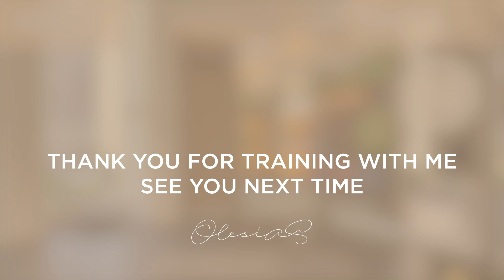FULL BODY BENCH WORKOUT / Chair Workout At Home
This is a great full body exercise routine using a bench, if you’re going to do this workout outside. Or you can either replace the bench with the chair, if you are training at home. You can easily do this workout anywhere at any time.

Let’s target every muscle of your body and make it burn!

Equipment:
Bench/chair

Muscles targeted:
Full body

Time:
20 min

Exercises:
Step-ups with booty kicks 15 reps each side
Triceps dips 20 reps
Elevated glute bridge 20 reps
Mountain climber twist 20 reps
Bulgarian squats 15 reps each side
In and outs 20 reps
Incline push-ups 12 reps
My links:

NEW ME Challenge Account – everything you need to know about my postpartum recovery (suitable for beginners as well)
HitFit App Account – home workouts application

On my blog I’m sharing articles with valuable information about healthy nutrition, self-love, workouts, body care, my postpartum recovery and answers on your frequently asked questions.

If you want better results, make sure that you have a healthy and balanced diet to support your fitness program.

Remember, we are all unique. We all have a unique way. And every way is beautiful. Don’t push yourself too hard and don’t wait quick results. Love your body and help it smoothly change in the way you want it to be.